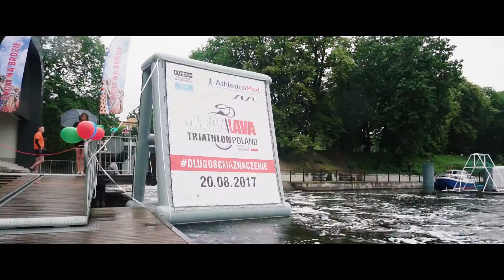Blogger Food Festival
Relacja z plenerowej imprezy w Bydgoszczy zorganizowanej przez dział Event Marketingu Polska Press Bydgoszcz. Film zrealizowaliśmy w czerwcu 2017 roku.